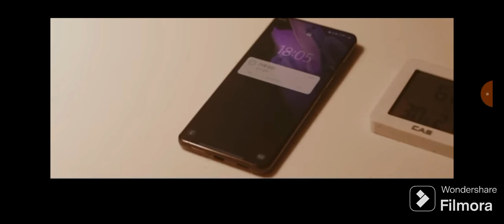LOSER'S - O segredo do anuário (KPOP CRIME;AU) Wattpad Trailer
FANFIC:

SINOPSE:

Antes da festa de formatura os alunos recebem seus mais aguardados anuários, porém 20 desses estudantes acabam se surpreendendo após verem que suas fotos foram arrancadas de seus anuários.

Entretanto, alguns dias depois eles recebem só suas fotos de forma misteriosa em um envelope, mas não do jeito que esperavam e sim riscadas com palavras ofensivas e dois papéis com ameças.

Os 3 primeiros da lista não ligam e acabam tendo os seus maiores e obscuros segredos vazados por toda a escola, em seguida acabam tirando as próprias vidas.

12 alunos desta lista se juntam para afim de descobrir quem é o responsável por este 'jogo' suicída e não terem os seus maiores segredos vazados.

Mas não será uma tarefa fácil, pois os piores segredos são sempre os mais espalhados.

(HISTÓRIA DE MINHA AUTORIA)